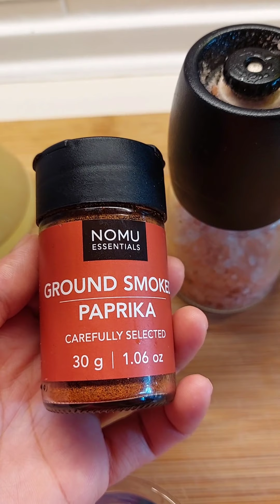LABNA FRESH CHEEZ MADE FROM YOGURT.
LABNA
FRESH CHEESE MADE  FROM YOGURT
TO MAKE IT  YOU WILL NEED A PIECE OF CHEESE CLOTH AND HANG THE OVERNIGHT.
                INGREDIENTS
1 PLAIN YOGURT
OLIVE OIL
 SALT PAPRIKA TO TASTE